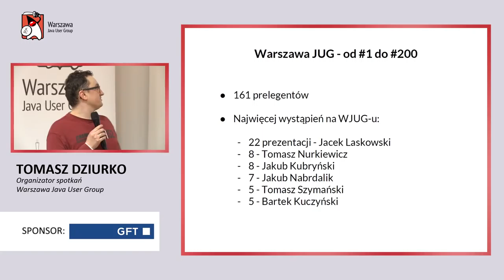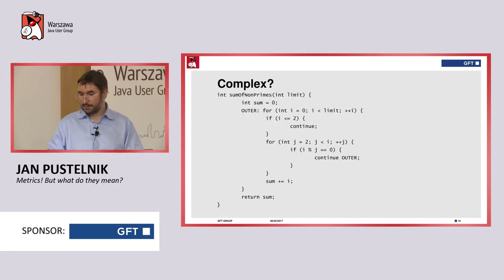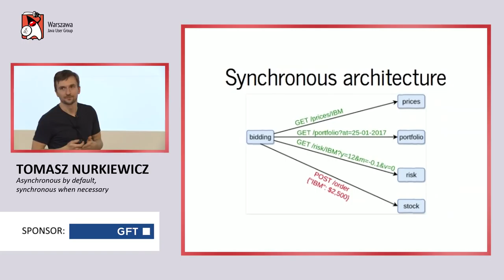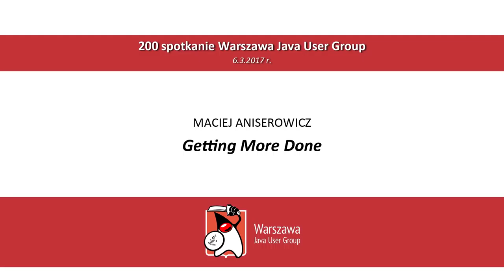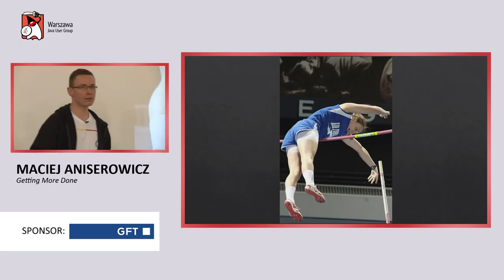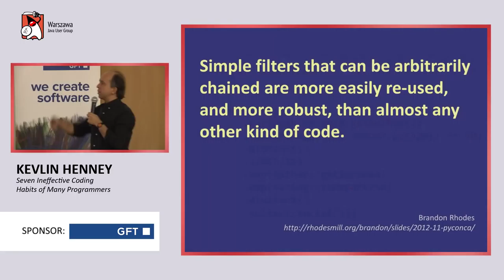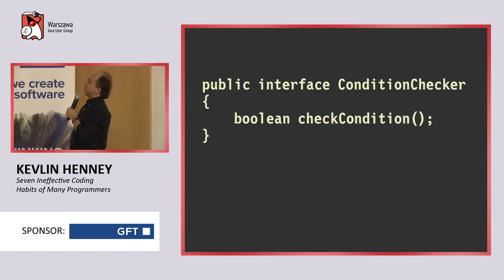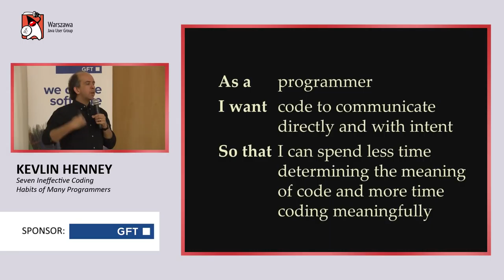WJUG #200 - Jubileuszowy MeetUp